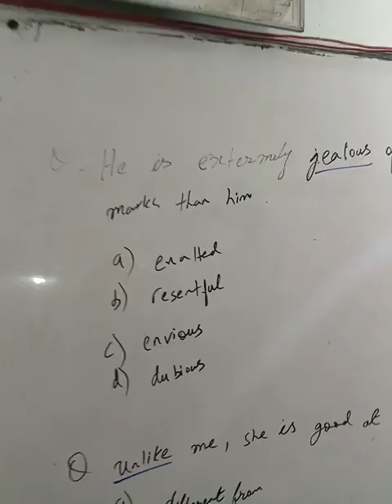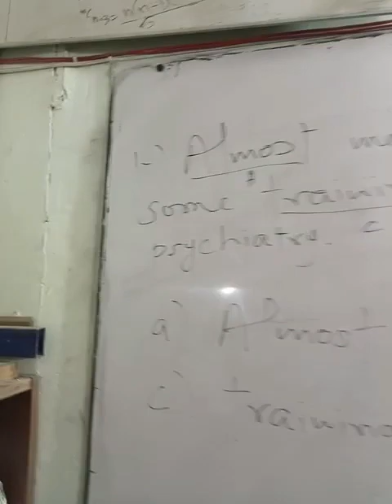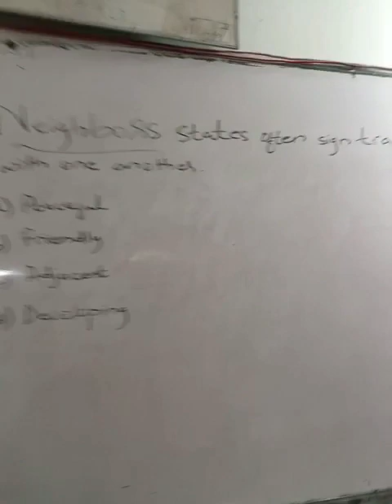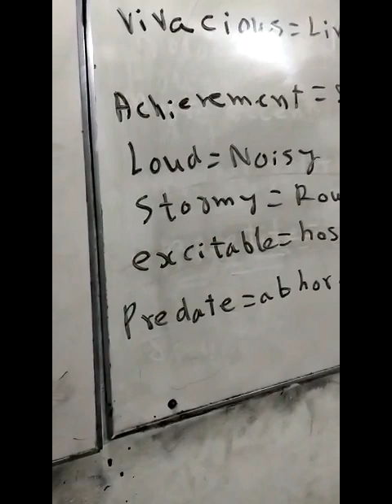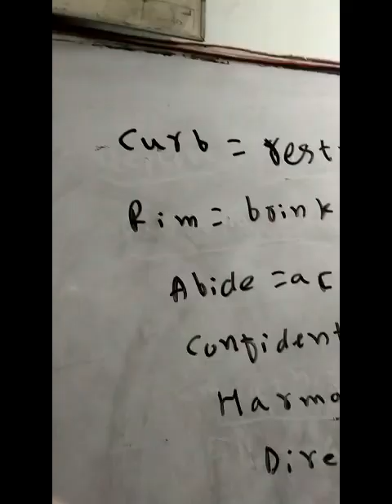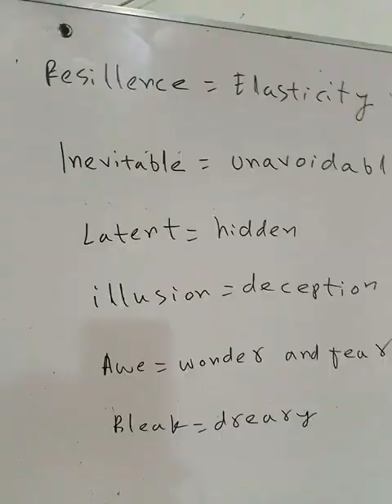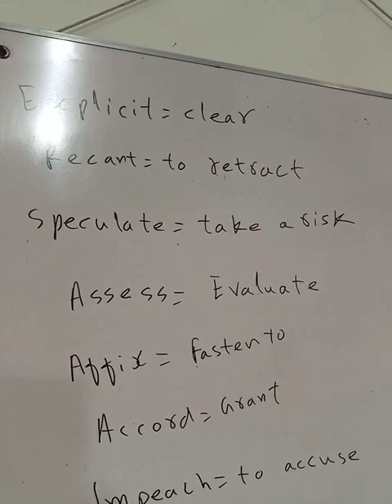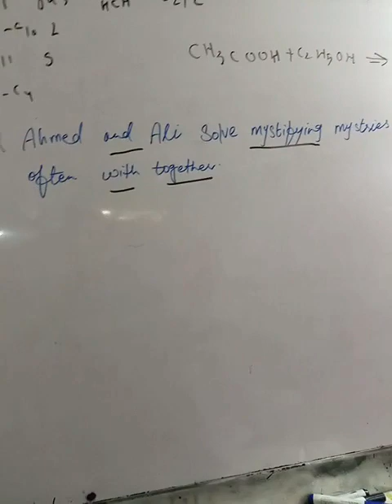Ned English past paper solution complete from 1999 to 2022 by Muhammad Amin Sharif